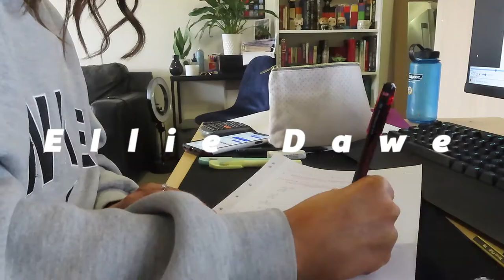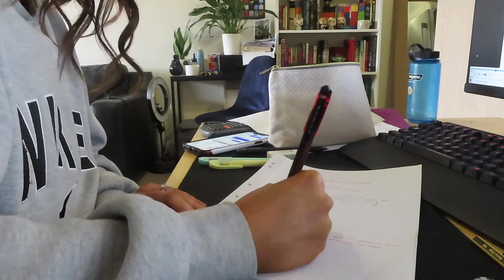Weekly Vlog | Content Day with Dillon, Brunch, Work and Uni | Ellie Dawe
Todays video is another weekly vlog, This week I pretty much worked, had a content day of photos and I have a mini Lora Jane haul.
𝘓𝘪𝘬𝘦 𝘸𝘩𝘢𝘵 𝘺𝘰𝘶 𝘴𝘦𝘦? 𝘊𝘩𝘦𝘤𝘬 𝘰𝘶𝘵 𝘴𝘰𝘮𝘦 𝘰𝘵𝘩𝘦𝘳 𝘳𝘦𝘤𝘦𝘯𝘵 𝘷𝘪𝘥𝘦𝘰𝘴!!

𝘋𝘦𝘱𝘰𝘱: 𝘩𝘵𝘵𝘱𝘴://𝘸𝘸𝘸.𝘥𝘦𝘱𝘰𝘱.𝘤𝘰𝘮/𝘦𝘭𝘰𝘶𝘪𝘴𝘦𝘥𝘢𝘸𝘦/

𝘌𝘥𝘪𝘵𝘦𝘥 𝘶𝘴𝘪𝘯𝘨:
𝘈𝘱𝘱𝘭𝘦 𝘪𝘔𝘰𝘷𝘪𝘦